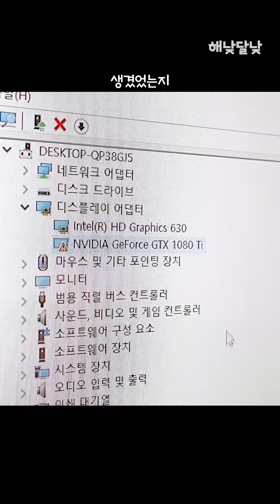미쳤어?.. 솔더볼 먹으면 ㅈ돼! 고장 난! GTX 1080Ti 그래픽 카드 수리 | 해낮달낮